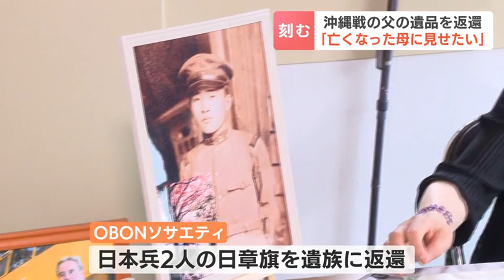「母の写真をこの旗にくるんで…」沖縄戦で戦死した北海道出身の旧日本兵の遺品が遺族の元へ 23日は沖縄慰霊の日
「沖縄慰霊の日」の23日、78年前の沖縄戦で戦死した道内出身の旧日本兵の遺品が23日、遺族の元に届けられました。2023年06月23日(金) 18時19分 更新